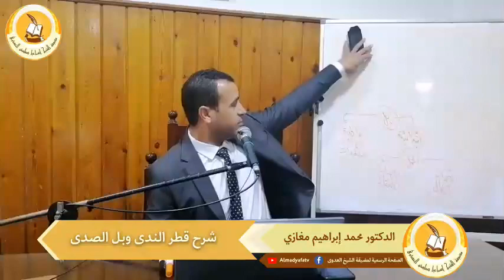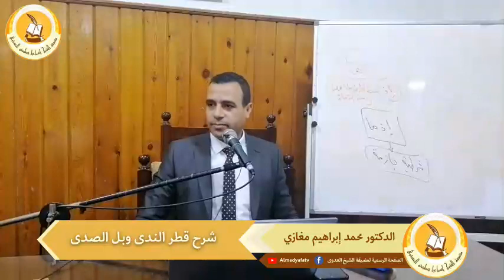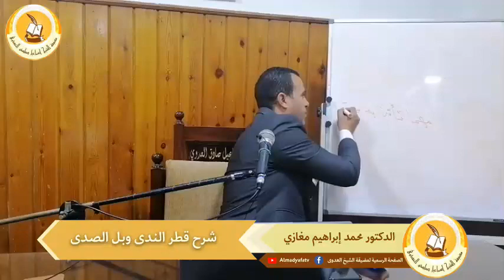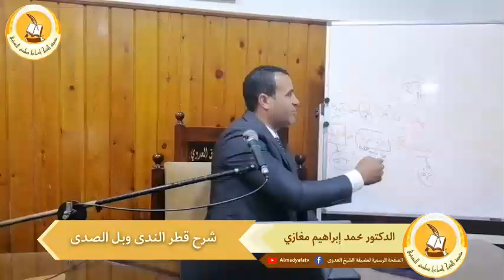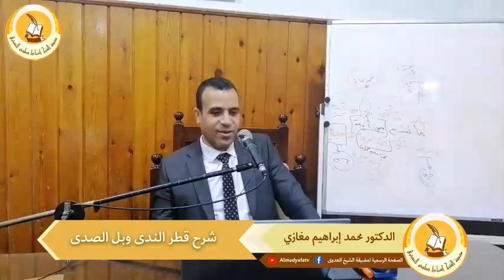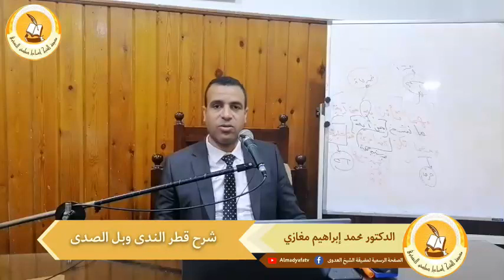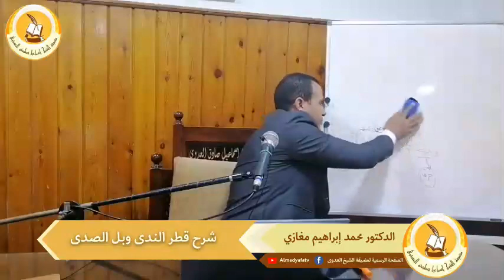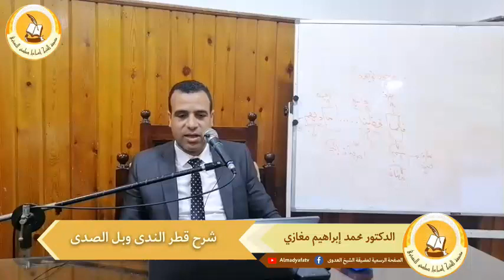شرح قطر الندى وبل الصدى | الدكتور محمد إبراهيم مغازي | 05